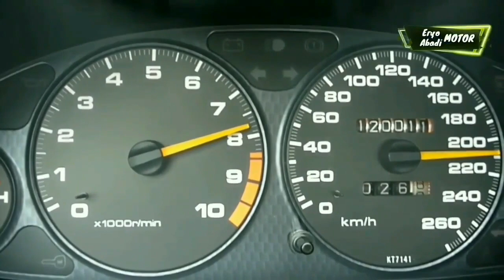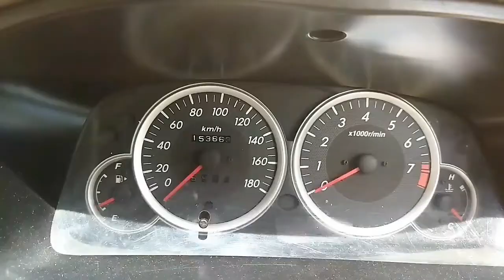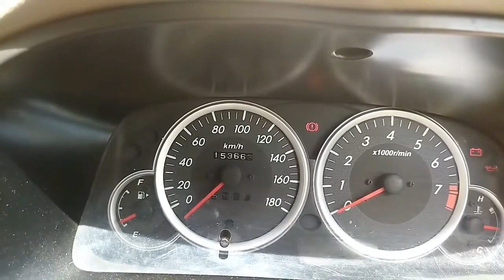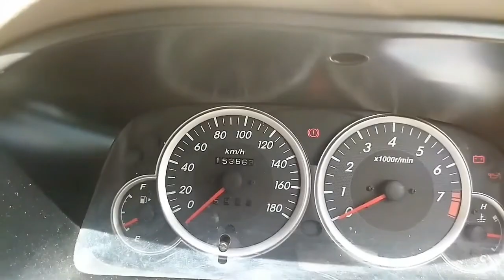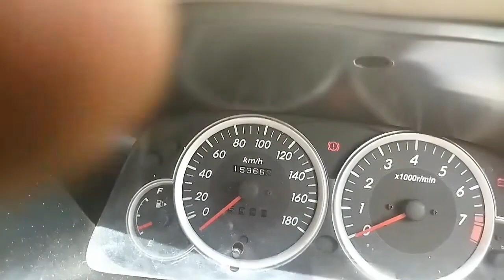perbandingan antara mobil bensin dan mobil diesel